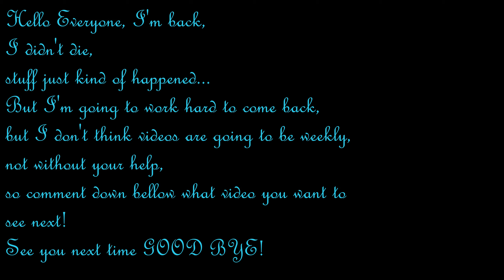GoodBye Merry October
Sadly the time has finally come to say goodbye to Merry October, I will miss it very much.
If you want more content like this slap that like button!